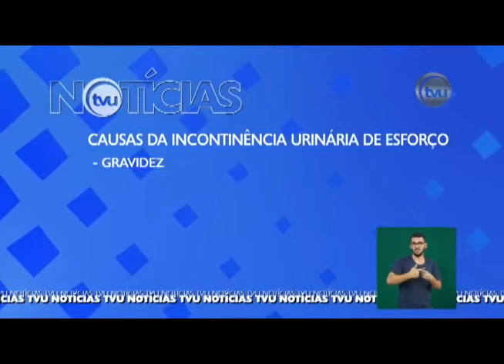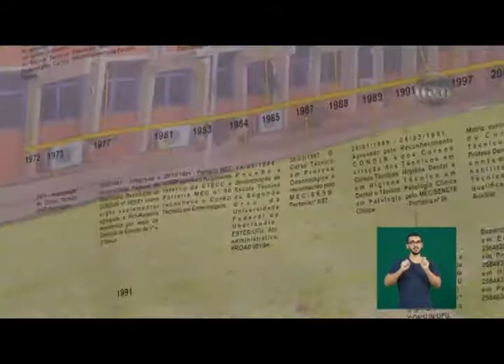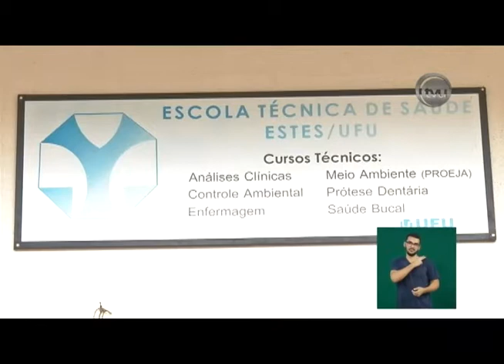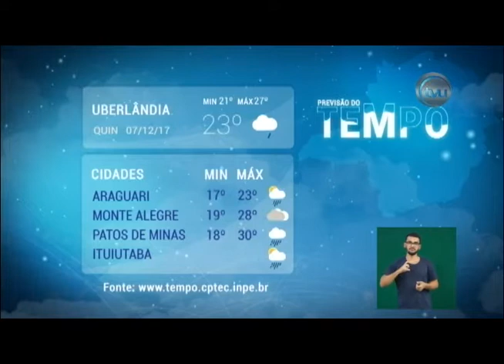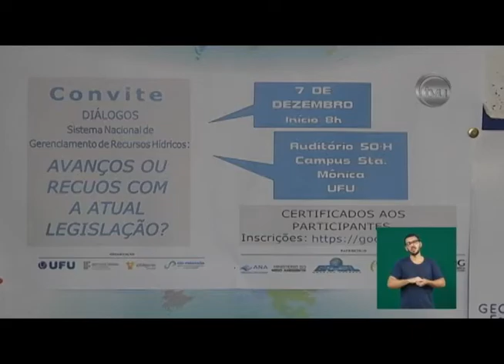TVU Notícias - 06/12/2017